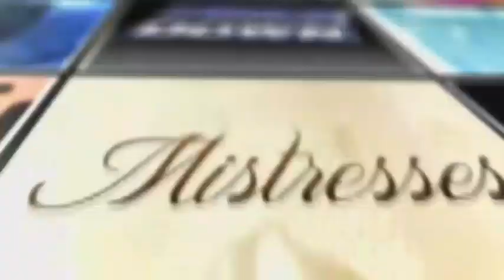Forever After Show Season 1 Episode 9 "6 A.M." | AfterBuzz TV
AFTERBUZZ TV – Forever edition, is an “after show” for fans of ABC's Forever. In this show, hosts Pegah Rad and Kanika Lal discuss episode 9. Doctor Henry Morgan (Ioan Gruffudd), New York City’s star medical examiner, has a secret. He doesn’t just study the dead to solve criminal cases, he does it to solve the mystery that has eluded him for 200 years—the answer to his own inexplicable immortality. This long life has given Henry remarkable observation skills which impresses his new partner Detective Jo Martinez (Alana De La Garza). Each week, a new case and their budding friendship will reveal layers of Henry’s long and colorful past. Only his best friend and confidant, Abe (Judd Hirsch) knows Henry’s secret. “Forever” stars Ioan Gruffudd as Henry, Alana De La Garza as Det. Jo Martinez, Barbara Eve Harris as Lt. Marcia Roark, Donnie Keshawarz as Detective Hanson, Joel David Moore as Lucas, and Judd Hirsch as Abe.